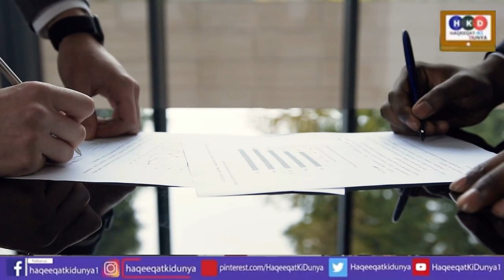Dangerous warning of Saudi alliance to Yemeni rebels | Yemeni rebels hijack UAE cargo ship